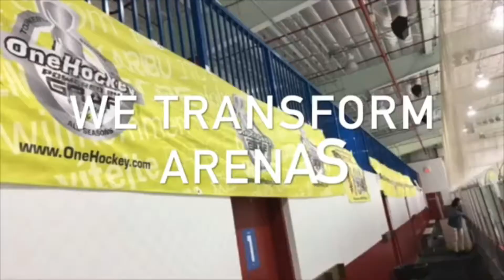OneHockeyExperience LOOP 05/2022